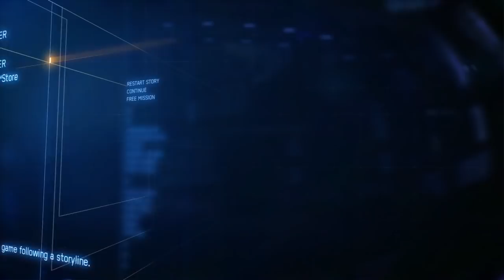Ace Combat 7: Skies Unknown - Finding the F-16C Ace "Bayonet"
The mission itself starts at 1:25 , everything before that is me showing my setup.
This Ace can be really tricky to get to spawn. He appears if you manage to shoot down 4 enemies in less than 60 seconds, and considering it takes some time to even reach the area, you really have to make it quick! After many attempts with various weapons, the one that got the job done was LAAMs, the enemies are spread out, but the LAAMs' range mitigates that, I used the Rafale M tuned for speed for it, but the MiG-31 would probably be an even better contender, or the Su-35.
Once you fulfill that condition, the Ace will appear in the North-West of the map when the Arsenal Bird arrives, and unlocks a pretty cool paintjob for the F-16C!
Additionally, you need to be in Normal difficulty or above.